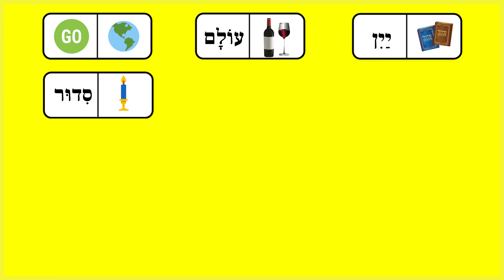Printable Jewish Life Vocabulary Words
Download once, use it forever!

This Hebrew Domino activity prompts students to practice their Hebrew reading skills, while learning life-long Jewish vocabulary words. It's an easy to use Hebrew School classroom activity.

Welcome to the Alef Bet Games YouTube channel, designed especially for Hebrew School teachers in the diaspora.

Discover Hebrew school teaching ideas and lesson demos for distance and printable Hebrew school lesson plans.  Available for instant access via digital download, all Hebrew teaching resources are designed to integrate games and activities with Hebrew reading practice and vocabulary. Such prosocial activities forge organic connections among peers, which in turn, leads to a stronger Kehillah.

For unique Hebrew teaching ideas, follow the Hebrew Games and Activities Pinterest